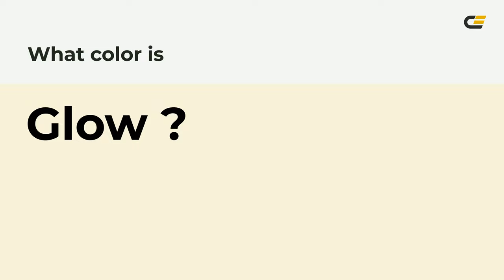Glow color f9f2da hex Cool Yellow color f9f2da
What color is Glow ? f9f2da hex, Cool Yellow color f9f2da

Hex f9f2da Color Code is also known as Glow color

Hex f9f2da Color code in RGB color code model is created after adding 97.65% red color, 94.9% green color and 85.49% blue color.
Hex f9f2da Color code in CMYK color (process color) code model is generated after subtraction of 0% cyan, 03% magenta, 12% yellow, 02% black.